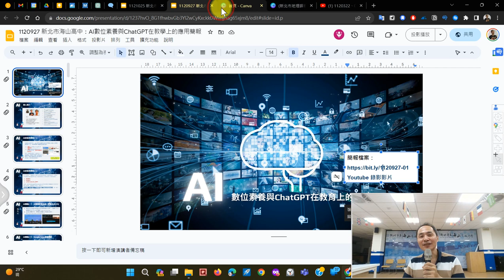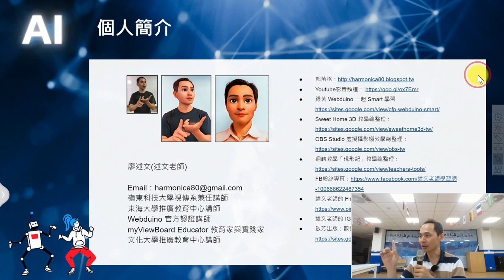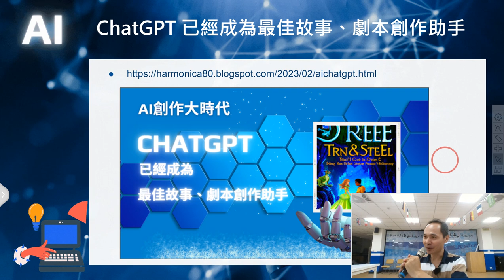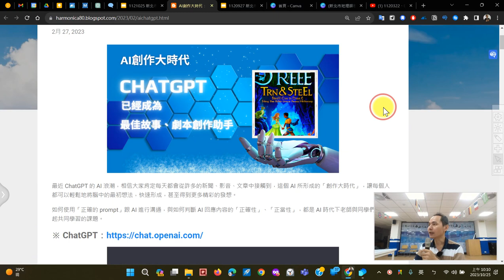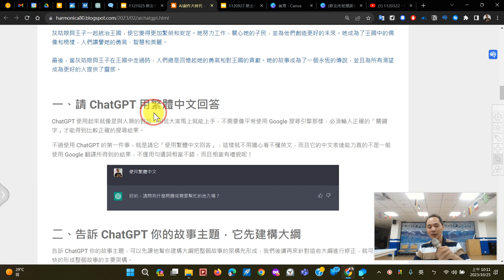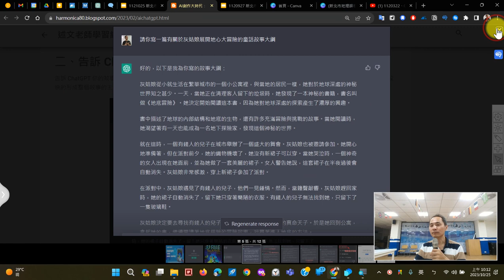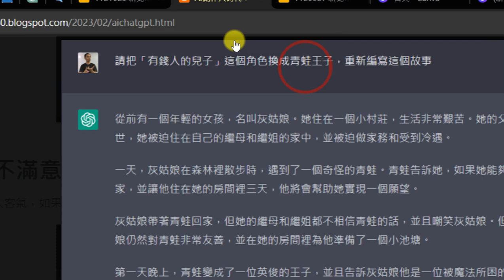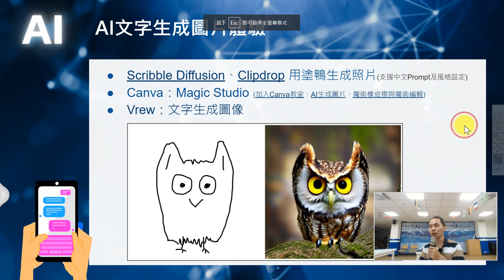01：AI創作大時代主題介紹與AI在故事創作的應用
1121025 新北市海山高中：AI創作大時代：探索人工智慧協同創作的無限可能性！